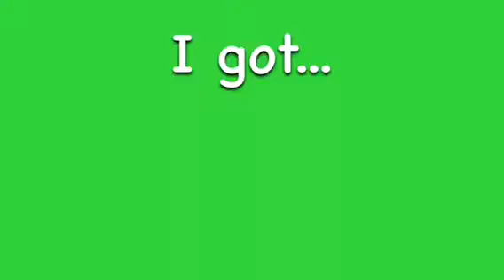Book Fair 2016 Day 2